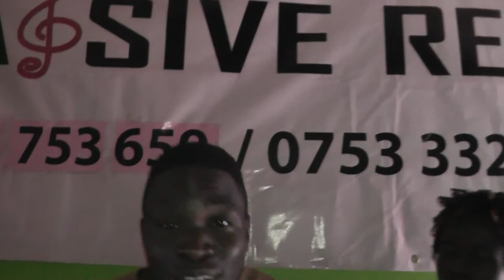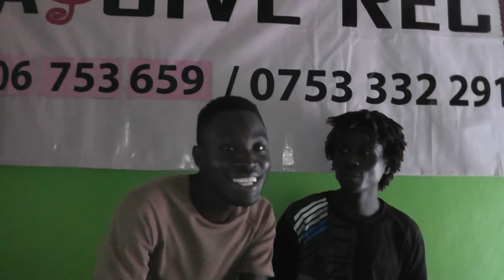ENGATO_ZIKIZO & TIGER K..coming out soon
engato is a single coming out of massive recordz(rein king pro) by zikizo ft tiger k,cralisa